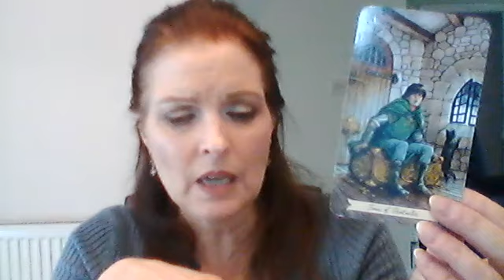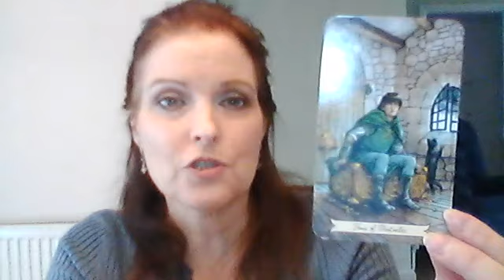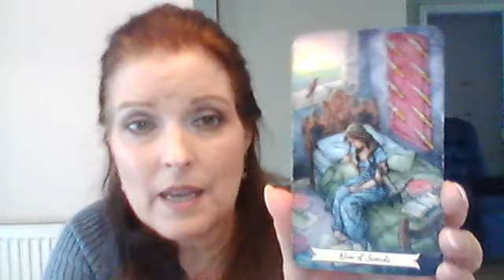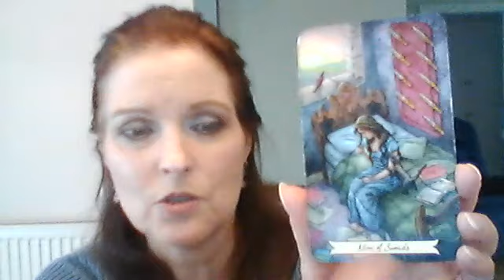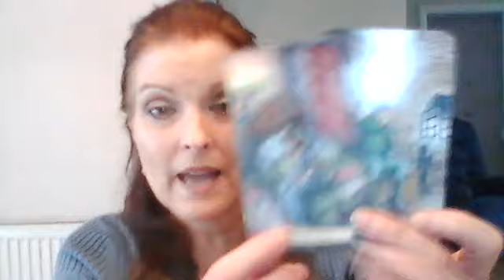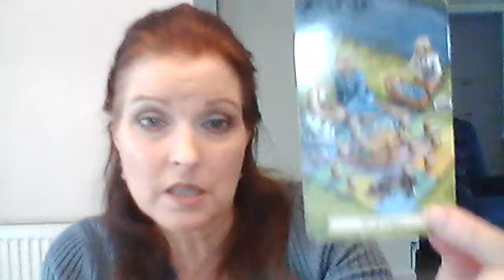Three Card Tarot Reading for Week Ahead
Welcome to today's tarot reading!
The tag words for this reading are: security, anxiety, and contentment.
Please do comment if anything resonates with you today.  Have a fabulous day!